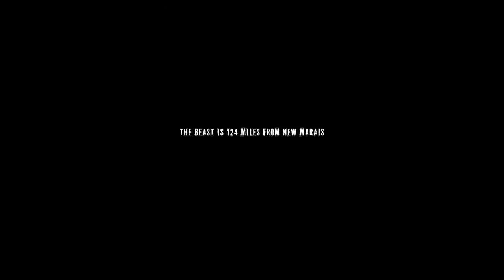inFamous 2 Episode 19 - Icebreaker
Rocket man.